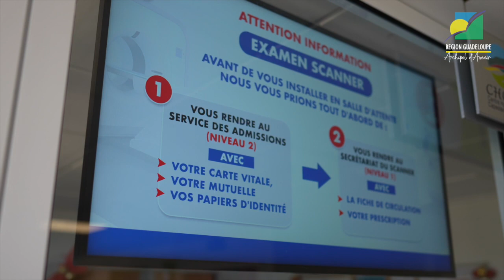[SANTÉ] 𝐈𝐧𝐚𝐮𝐠𝐮𝐫𝐚𝐭𝐢𝐨𝐧 𝐝𝐮 𝐧𝐨𝐮𝐯𝐞𝐚𝐮 𝐬𝐜𝐚𝐧𝐧𝐞𝐫 𝐝𝐮 𝐂𝐞𝐧𝐭𝐫𝐞 𝐡𝐨𝐬𝐩𝐢𝐭𝐚𝐥𝐢𝐞𝐫 𝐝𝐞 𝐂𝐚𝐩𝐞𝐬𝐭𝐞𝐫𝐫𝐞-𝐁𝐞𝐥𝐥𝐞-𝐄𝐚𝐮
La Région Guadeloupe impulse une politique ambitieuse en matière de santé pour rattraper le retard en équipements médicaux structurants et répondre aux principales pathologies affectant la population.

Le président du Conseil régional Ary Chalus, accompagné des élues régionales Chantal Lerus et Géraldine Barlagne-Naigre, a inauguré le nouveau scanner de Capesterre-Belle-Eau.

Dans le cadre du programme REACT-EU, le CHCBE a ainsi bénéficié d’un financement total sur cette opération à hauteur de 810 968,15 €.
Le projet d'installation d’un scanographe dernière génération avec module coronarographique au CHCBE, s'inscrit dans une logique de réponse à l'absence d'offre d'imagerie dans sa zone de proximité.

La Région Guadeloupe a aussi financé trois autres opérations dans le cadre du programme REACT-EU :
✅Acquisition d’un échographe dernière génération
✅ Acquisition d'une unité mobile de radiologie et d'un électromyographe
✅Travaux de sécurisation des bâtiments pour faire face aux événements cycloniques

A travers le financement de ces opérations, c’est le rééquilibrage du territoire que la collectivité veut mettre en avant, mais aussi l’attractivité de ces établissements pour accueillir des professionnels de santé dans de bonnes conditions et répondre aux attentes de la population.